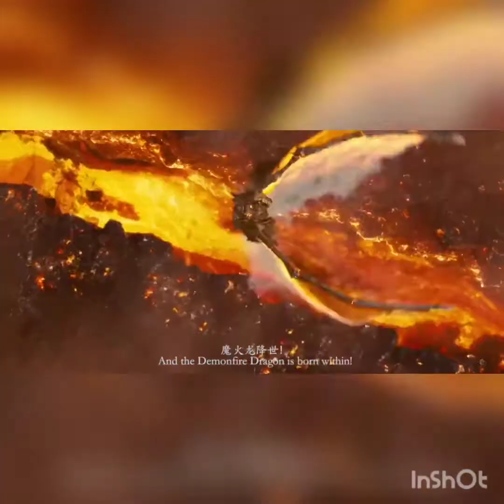New EDM /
also you can write down comments that on which video you want an edm on..

Tracklist:
Physco.